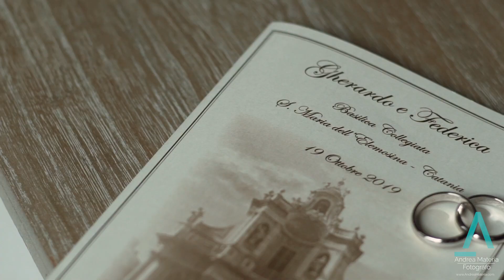PALAZZO BISCARI VIDEO MATRIMONIO CATANIA Federica e Gherardo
📸 𝗔𝗡𝗗𝗥𝗘𝗔 𝗠𝗔𝗧𝗘𝗥𝗜𝗔 📸
𝙁𝙊𝙏𝙊𝙂𝙍𝘼𝙁𝙊 𝙋𝙀𝙍 𝙈𝘼𝙏𝙍𝙄𝙈𝙊𝙉𝙄 𝘼 𝘾𝘼𝙏𝘼𝙉𝙄𝘼 𝙀 𝙎𝙄𝘾𝙄𝙇𝙄𝘼
📌 Trecastagni CT Catania, Corso Cristoforo Colombo, 30 A